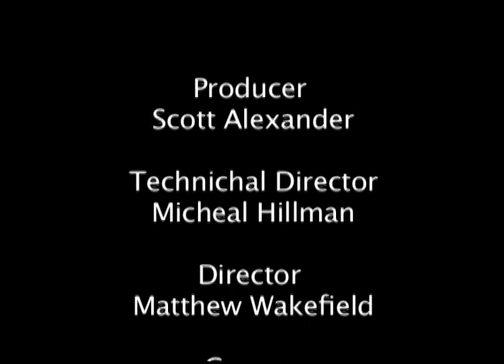Womens Volleyball vs Queens Nov. 1st 2008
The Ryerson Rams women's volleyball team dropped a 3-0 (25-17, 25-23, 25-21) decision to the Queen's Gaels at Kerr Hall on Saturday afternoon.

In the first set, the Rams managed to keep it close early, trailing only 12-11 before Queen's pulled away to win the set by eight points.

The Gaels took an early lead in the second set before Ryerson rallied and closed the gap. Queen's held a 21-15 lead before Ryerson scored seven of the next eight points to tie the set at 22. The Rams couldn't finish however, as Queen's scored the last two points to take the set 25-23.

The third set went back and forth as each team put together some good rallies. In the end the Gaels came out on top 25-21.

Rookie left side Leah Saar (Ajax, Ont.) led the way for Ryerson with a match-high 15 kills and 16 points. Michelle Cook (Toronto) added five kills and Lindsay Franco (Oakville, Ont.) tallied four kills and five points for the Rams.

Leading the way for the Gaels was Elyssa Heller (Highland Parl, IL) with 10 kills, while Colleen Ogilvie (Calgary, Alta.) added six kills and seven points.

"I thought the team played with a lot of effort, we didn't really let up on any balls," said Rams Head Coach Bob Cholette, adding that he thinks his young team is continuing to improve while gaining experience in games like these.

With the loss Ryerson's record drops to 0-3. This was Queen's first win of the season with its record jumping to 1-3. The Rams are in action on Sunday at 2 p.m. when they host RMC at Kerr Hall.